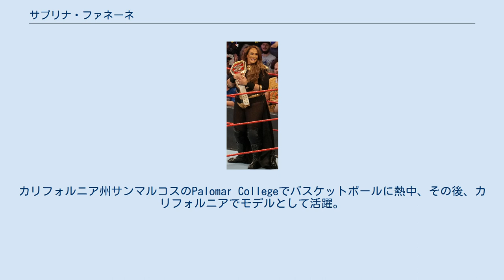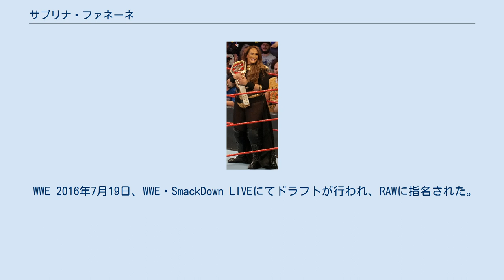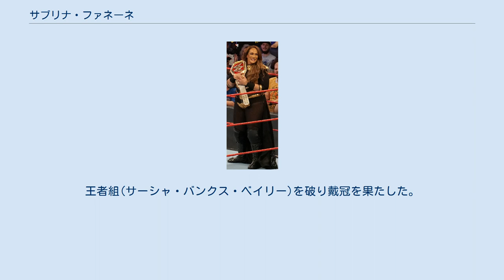サブリナ・ファネーネ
サブリナ・ファネーネ（Savelina Fanene、1984年5月29日 - ）は、アメリカ合衆国の女子プロレスラー。
オーストラリアニューサウスウェールズ州シドニー出身。
現在はWWEに所属しており、ナイア・ジャックス（Nia Jax）のリングネームで活動している。
 ザ・ロックことプロレスラーで俳優のドウェイン・ジョンソンのいとこにあたる。
カリフォルニア州サンマルコスのPalomar Collegeでバスケットボールに熱中、その後、カリフォルニアでモデルとして活躍。
 NXT 2014年にWWEとディベロップメント契約。
WWEパフォーマンスセンターで基礎を学び、2015年5月14日にNXTのハウスショーでザーダのリングネームでデビュー、同年リナを経て8月にリングネームをナイア・ジャックス（Nia Jax）に改名。
 WWE 2016年7月19日、WWE・SmackDown LIVEにてドラフトが行われ、RAWに指名された。
 2017年8月28日、RAWにて行われたサーシャ・バンクス対アレクサ・ブリスの「Raw Women's Championship Match」で、試合後リングに上がり、王座に復帰したブリスを祝福。
コーナーに上がって王座に復帰した事を観客にアピールするブリスを右肩に乗せ、リング内で歩みながら一回転しカメラの方を向いた瞬間表情が固くなり、直後後方にそのまま倒れこみブリスをマットに背中から叩きつけた。
悶絶するブリスに対して微笑を浮かべると、倒れこむ際にブリスが落としたチャンピオンベルトを手に取り、しばらく眺めるとそれを右手で高く掲げ、王座挑戦をアピールした。
 2018年4月8日、レッスルマニア34にてWWEロウ女子王座を保持するアレクサ・ブリスに挑戦。
序盤より力で圧倒し、最後はコーナーの中段からサモアンドロップを決めて勝利。
6月17日にオールステート・アリーナで行われたマネー・イン・ザ・バンクではロンダ・ラウジーに反則勝ちしたが、その直後にMITBラダーマッチを制したブリスがキャッシュインを行使。
あっけなく王座から陥落した。
 2020年8月30日、PayBack2020にて、シェイナ・ベイズラーとタッグを組みWWE女子タッグ王座に挑戦。
王者組(サーシャ・バンクス・ベイリー)を破り戴冠を果たした。
 WWEロウ女子王座 w /シェイナ・ベイズラー